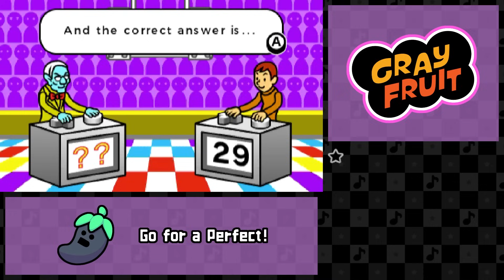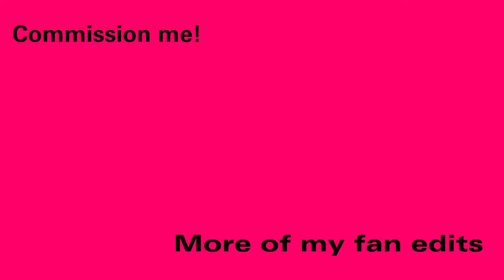[Fan Edit] Grayfruit Challenges Rhythm Heaven Megamix's Many Towers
Grayfruit conquers many towers and gets mildly distracted running a train (wait, no, not like that) in the side-mode. Featuring another reused cast of characters, beautiful plumage, and insightful interviews.